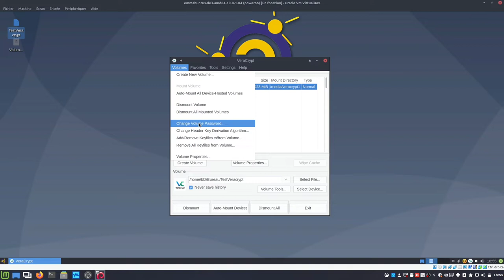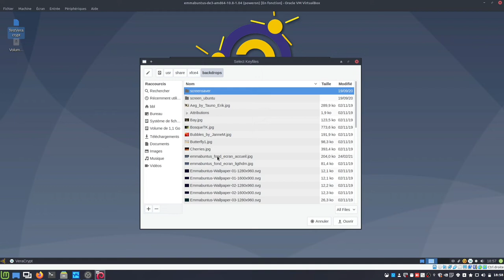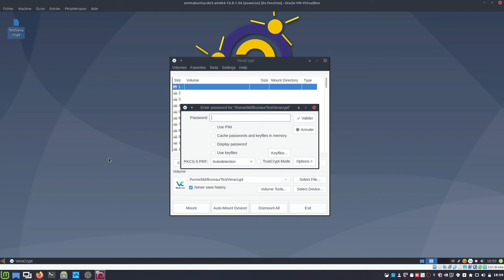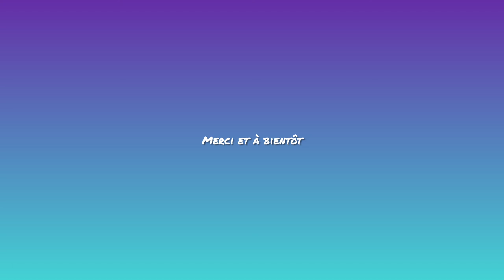03 - Veracrypt sous Emmabuntüs - Volume fichier standard - Modification mot de passe et fichier clé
Merci, et à bientôt ailleurs 🤙